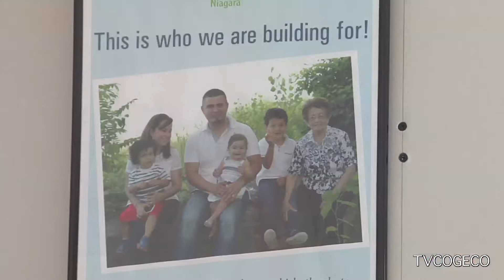River Lions Habitat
The Niagara River Lions traded Hoops for Hammers as they helped Habitat for Humanity Niagara build their latest house in Welland. Katie Sinclair reports.